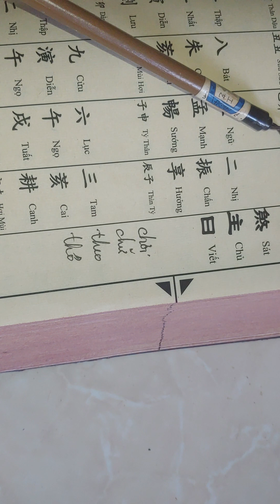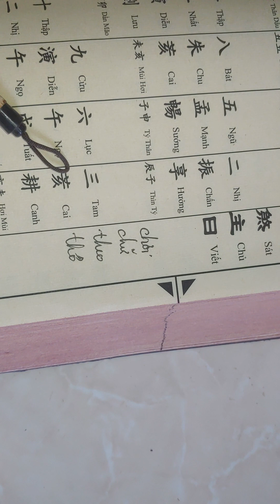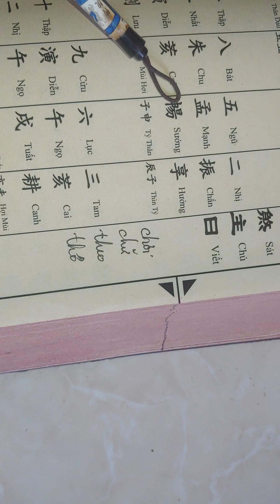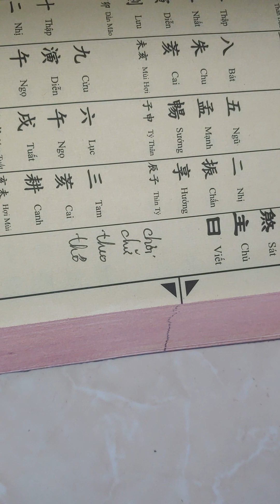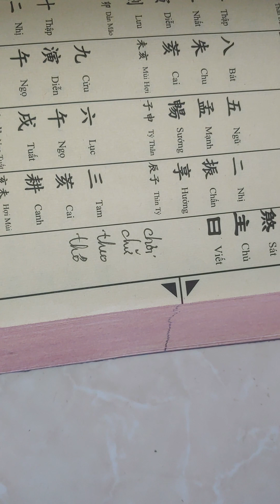bài thơ cổ nói về ngày sát chủ thụ tử Zalo 098 621 7320